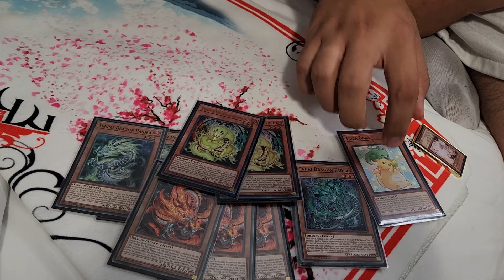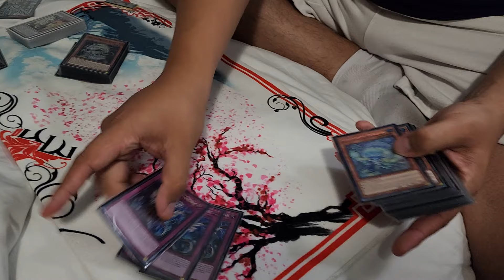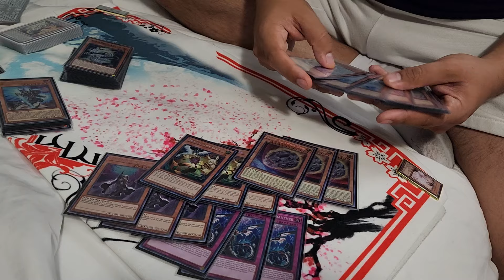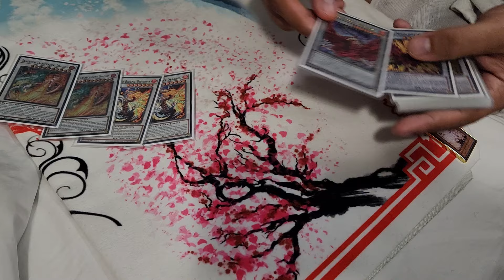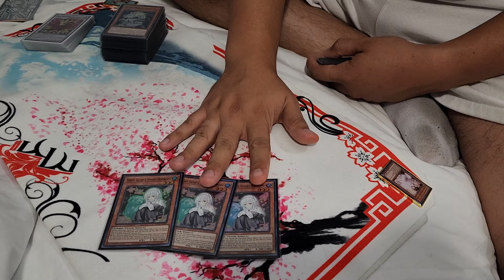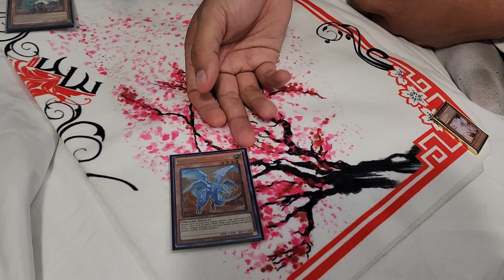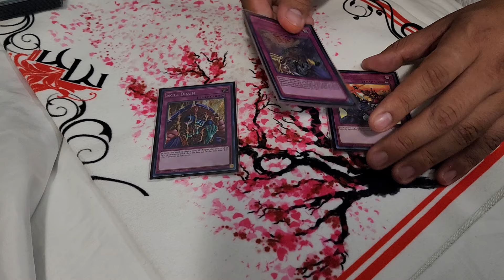My NAWCQ 2024 Tenpai Dragon Deck Post INFO!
I can develop and design more awesome SWAG with your help!

My NAWCQ 2024 Tenpai Deck Post INFO
Thank you guys so much for watching! HMU on Instagram to chat/discuss any and all things Yu-Gi-Oh! ✌🏼